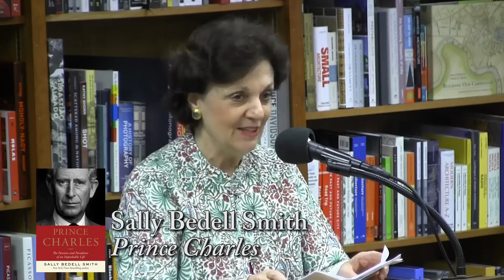Sally Bedell Smith, "Prince Charles"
In the first major biography of the Prince of Wales in twenty years, Smith shows us the complicated man behind the royal title. Starting from his childhood, Smith chronicles the prince’s loneliness, illuminates his relationships with his family and wives, and details his intellectual pursuits, revealing the long-time heir apparent as an active, vital, and independent man. As she has in her bestselling lives of Diana and Queen Elizabeth, Smith, currently a Vanity Fair contributing editor and former cultural news reporter for Time and The New York Times, gives us a global icon on a human scale.